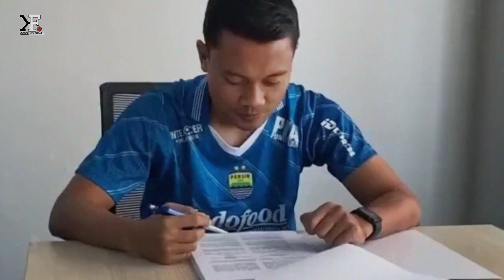LUAR BIASA! Dado Ke Timnas🔥 Bomber Persib Dirayu Klub Lain😱Masa Depan Cerah Pemain Naturalisasi!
👉Thanks to mation Backgrounds :
Thanks to
 Sumber Narasi Disadur Dari Artikel :